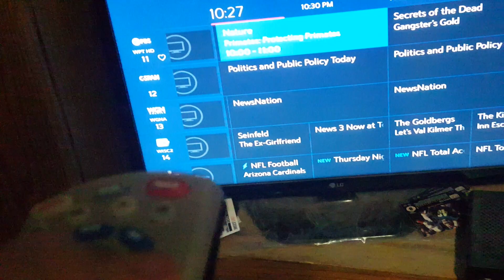Seahawks vs Cardinals game final seconds